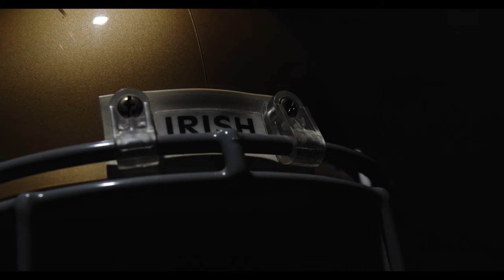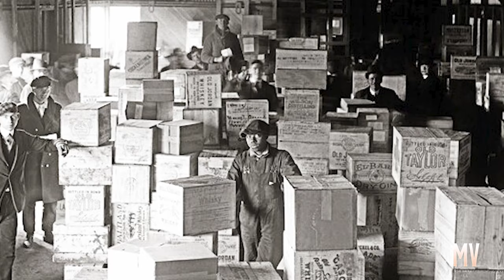The Purple Gang Had Ruthless Killers | The Michael Voris Show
Epilogue to 'America Conquered.'

Detroit's downfall didn't begin with the 1967 riots. The seeds to destruction were planted early. One of them might be considered the notorious Purple Gang. They were ruthless killers who made millions from bootlegging during prohibition and created the first "blind pigs," which ultimately led to the 1967 riots.